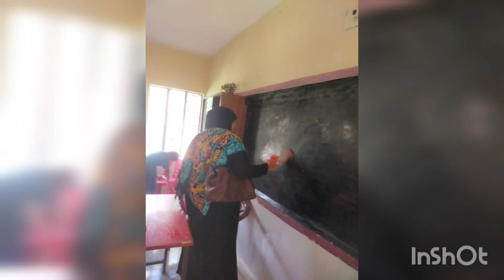এই ছোট্ট ছোট্ট পায়ে চলতে চলতে ঠিক পৌঁছে যাব...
পথ চলাটা এভাবেই শুরু.